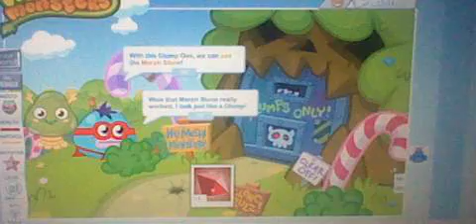Moshi Mission 4/ How To Get Cherry Bomb: Candy Catastrophe